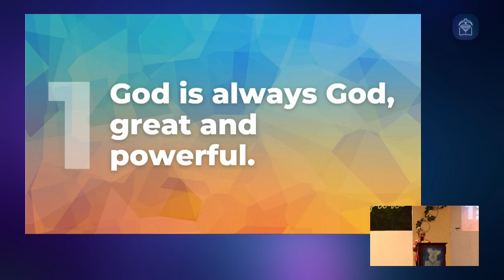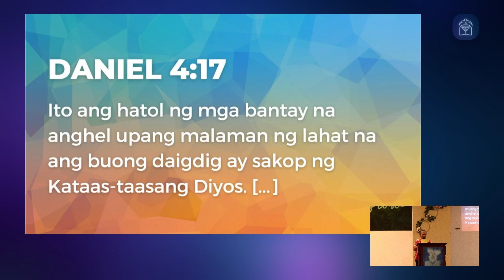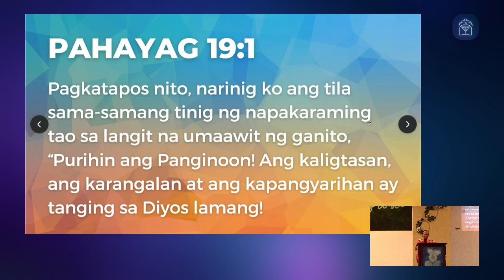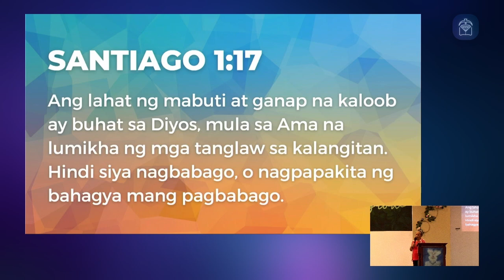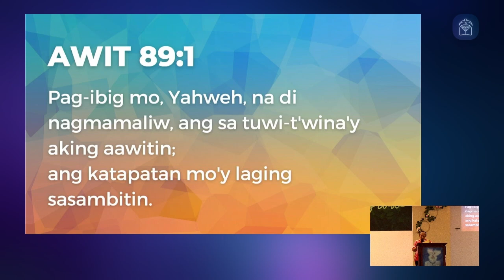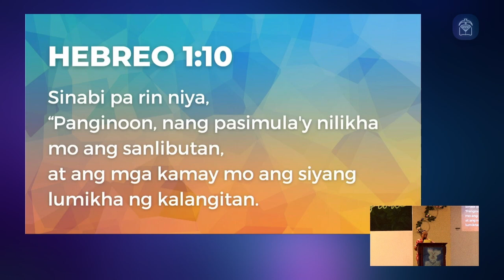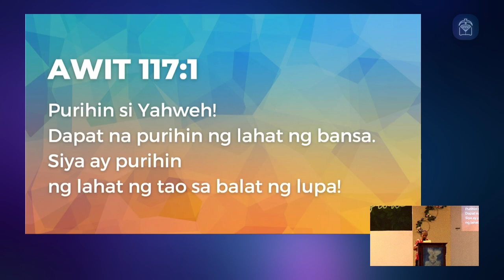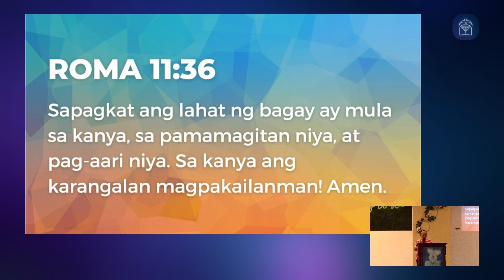Message: Why We Should Worship God (Ptra. Carmen D.R.)